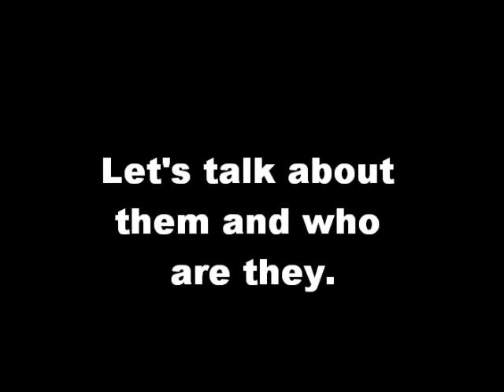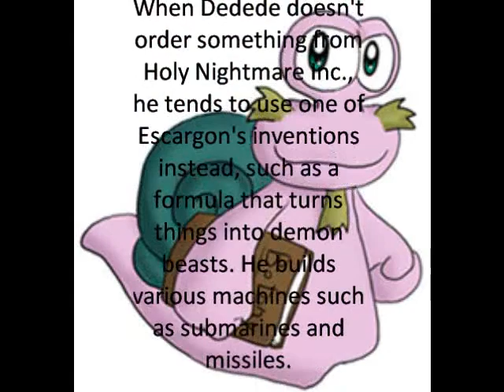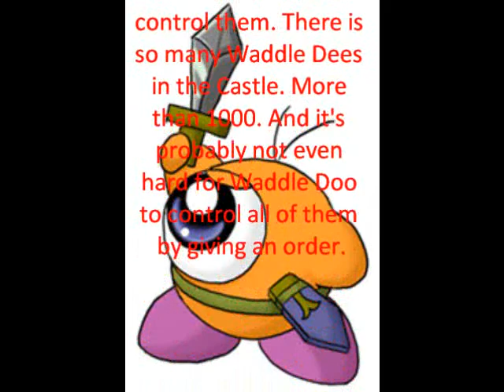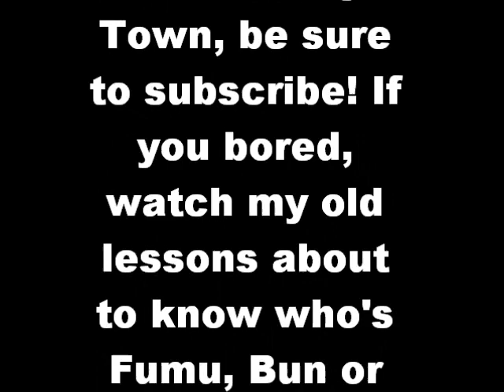Who are those who live in the Dedede's Castle?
Thisw time I learned you about who are those who live in the castle. Soon as very well, you can check out "Who are those who live in Cappy Town?"